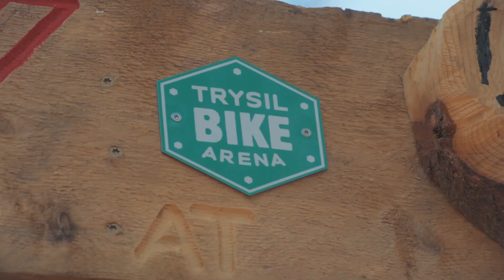Åpning av Miss Piggy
Sjekk hva som skjedde da vi inviterte den nybakte VM-vinner Mille Johnset til Trysil for å åpne vår nyeste sti, Miss Piggy!
Film: Fredrik Otterstad og Einar Røyne